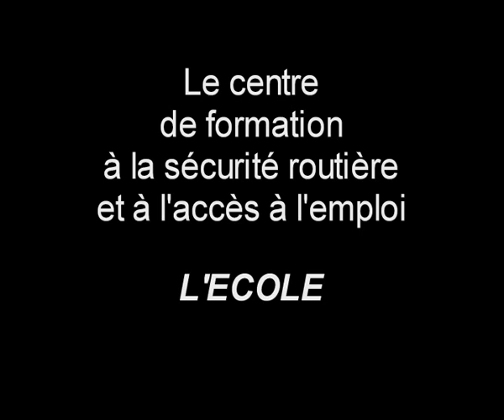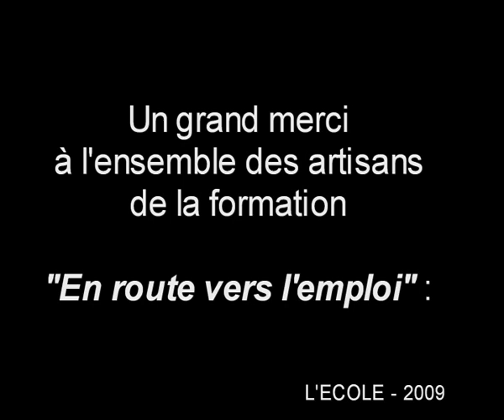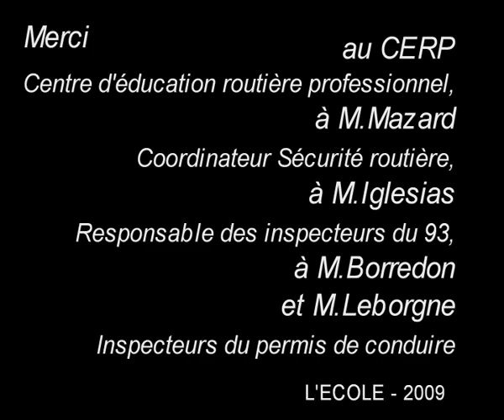Tu aimes rouler? (avec générique)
Spot de prévention routière (2009) réalisé par les stagiaire de la formation "En route pour l'emploi", formation pilotée par la Mision Locale de Bondy (93) et qui utilise le permis de conduire comme outil d'insertion sociale et professionnelle.